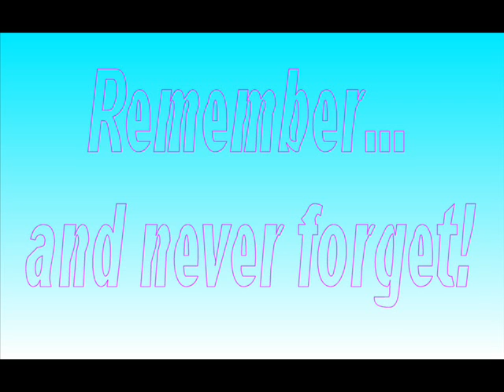Last day of hillbourne! add this as ur bebo tv! ;p